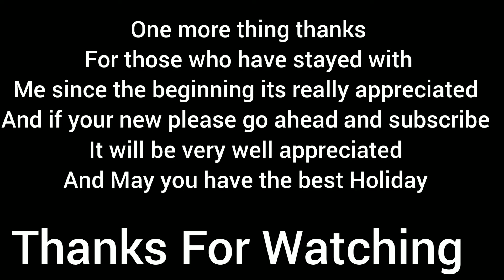Funny/Weird moments Thanksgiving special 2020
0:00 For GTA V
2:39 For Roblox
3:14 for Rocket League
4:11 Ending